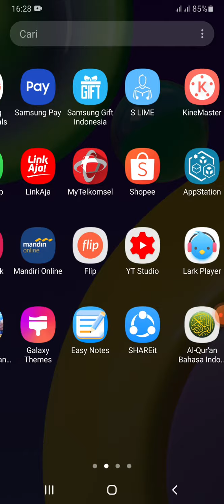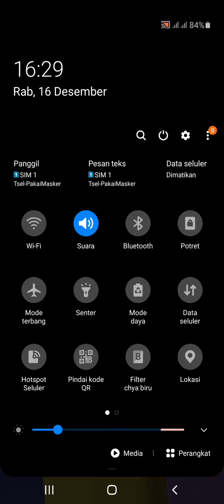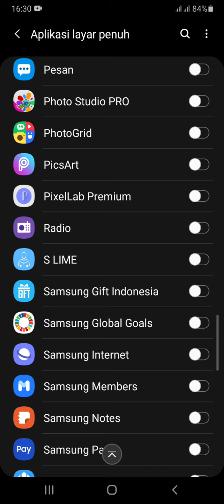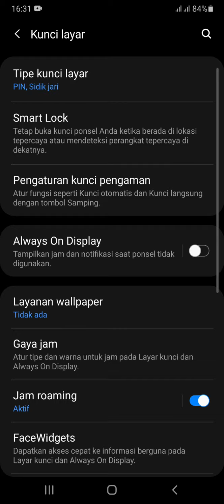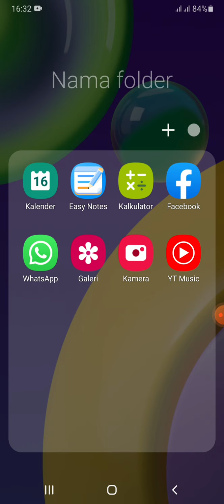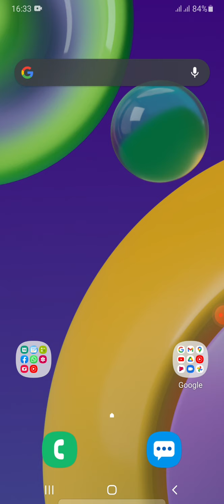FITUR DI SAMSUNG M21